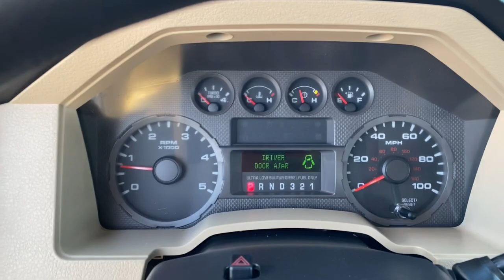2008 Ford F-350SD Edmond, Cushing, Stillwater, Shawnee, Chandler, OK PP1721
[LISTING _TYPE] 2008 Ford F-350SD

Save THOUSANDS! We have the absolute BEST prices, BEST selection, and BEST service anywhere! We make buying your next vehicle FAST, FUN, and HASSLE-FREE! Our Professional Sales Consultants are the friendliest anywhere! We have financing for everyone that is fast and EASY! We will get you the best rate available for ALL types of credit! We also have an in-house financing department for challenged credit! We LOVE trades, all trades no matter what it is! Did you know we ship nationwide??! Now customers coast to coast can take advantage of our low prices! Ask us for more details!brbrPower Stroke 6.4L V8 DI 32V OHV Twin Turbo Diesel, ABS brakes.brbrbr2008 Ford F-350SD XLT DRW RWD TorqShift 5-Speed Automatic with Overdrive Power Stroke 6.4L V8 DI 32V OHV Twin Turbo DieselbrbrRecent Arrival!brbrbrCome see us today at Patriot CDJR Highway 69 in Pryor, OK! today!
GVWR: 13,000 lb Payload Package,AM/FM radio,Power steering,4-Wheel Disc Brakes,ABS brakes,Dual front impact airbags,Front anti-roll bar,Front wheel independent suspension,Passenger cancellable airbag,Rear anti-roll bar,Dual rear wheels,Front reading lights,Passenger vanity mirror,Trip computer,Split folding rear seat,Variably intermittent wipers